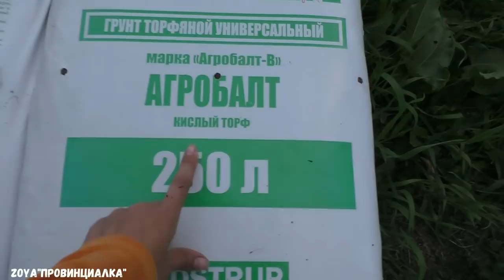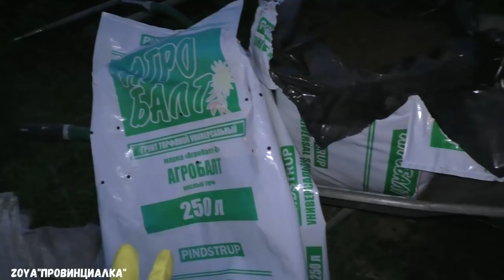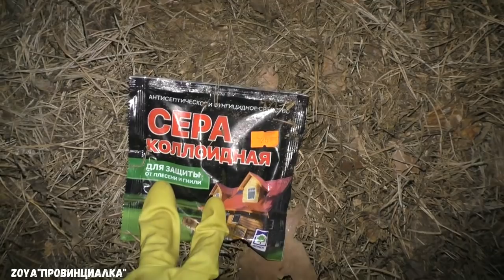ГОЛУБИКА!!/ посадка/ работа над ошибками/сорта голубики высокорослой/blueberries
Московская область

Сорта голубики высокорослой:

Блюкроп
Блюджей
Патриот